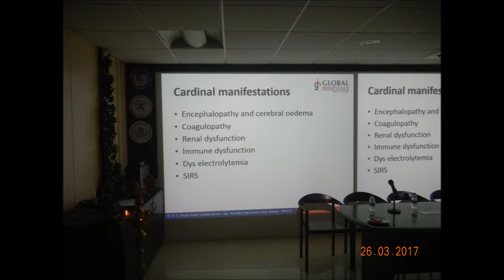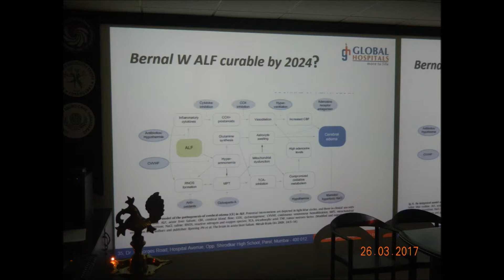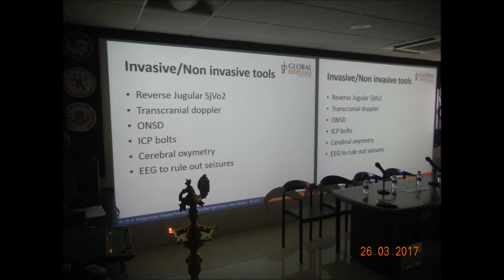AFL Meeting 2017 sponsored by CIIGMA Health Foundation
CIIGMA Health Foundation is a not for profit organization dedicated towards promoting science for the benefit of its fellow citizens.